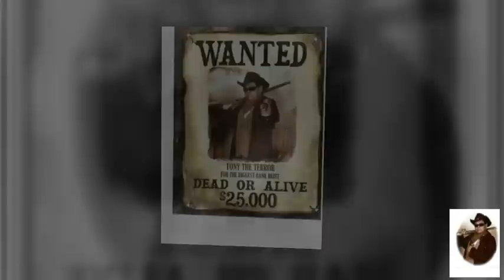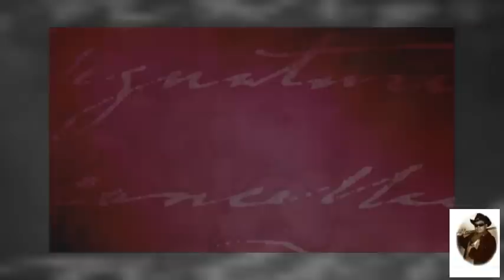Tony Tolentino - The Last C A N A D I A N Cowboy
Damien Colletti - The Colletti Collezioni : by Tony MagiX Productions Actor Damien Colletti. Film/TV credits: Law Abiding Citizen, As the World Turns, Methodic. NBME Commercial with Julia Louis-Dreyfus.
Damien Colletti is known from many stars like Christian Chase, Chris R. NotarileDesiree Boyle, Tina Krause for his ACTION roles in many diversity filming roles. Tony MagiX Productions outlook is for this Super Star to continue shinning and shoot to the BIG Screen VERY soon.  It's MagiX